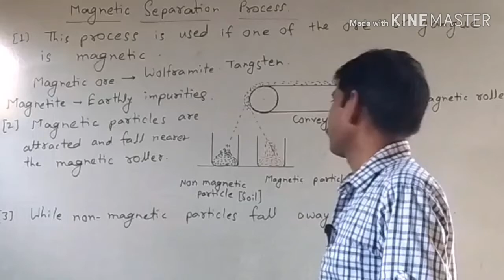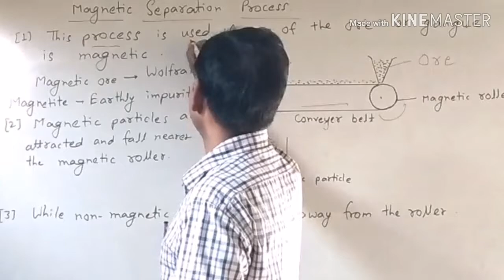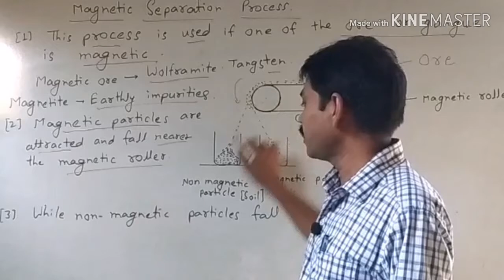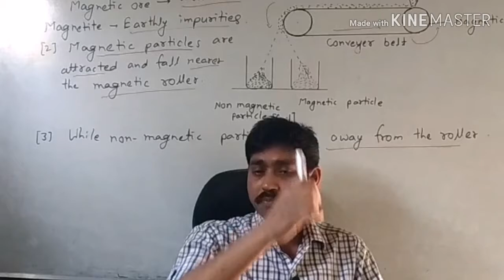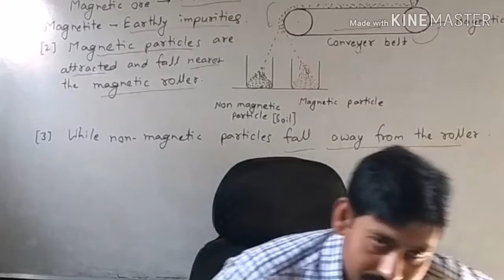MAGNETIC SEPARATIONN PROCESS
MAGNETIC SEPARATION PROCESS -

Magnetic Separation is which separating components of mixtures by using magnets to attract magnetic materials. It is a method used for waste management. The process that is used for magnetic separation detaches non-magnetic material with those who are magnetic. This separation technique can be useful for separating metals for recycling from non metals. It is also useful in mining iron as it is attracted to a magnet.